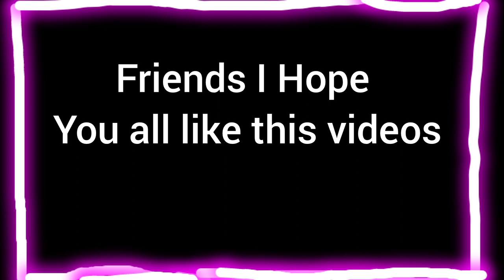BEST FUNNIEST CATS AND DOGS VIDEOS 2024 🤣😂| FUNNY ANIMAL VIDEOS (PART-3)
BEST FUNNIEST CATS AND DOGS VIDEOS 2024 🤣😂| FUNNY ANIMAL VIDEOS